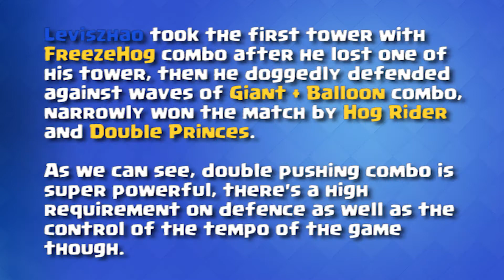[GameCake] Clash Royale TV Daily #27 - Super ATK! FreezeHog + Double Princes!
GameCake Clash Royale replay #27: Super ATK! FreezeHog + Double Princes!

Leviszhao took the first tower with FreezeHog combo after he lost one of his tower, then he doggedly defended against waves of Giant + Balloon combo, narrowly won the match by Hog Rider and Double Princes.

As we can see, double pushing combo is super powerful, there's a high requirement on defence as well as the control of the tempo of the game though.

===⚡Download Gamecake NOW⚡
☀  The Best Media App on Mobile Game Guides☀